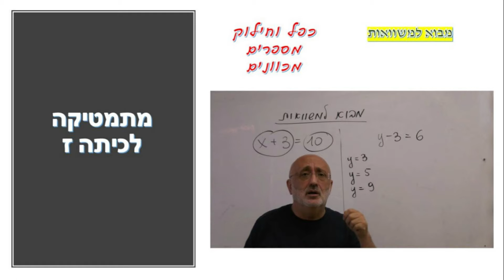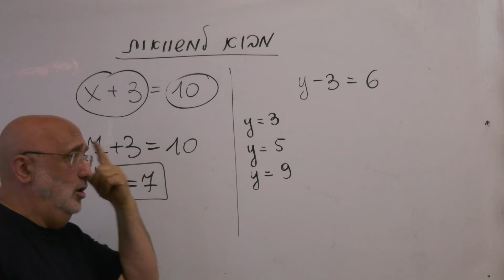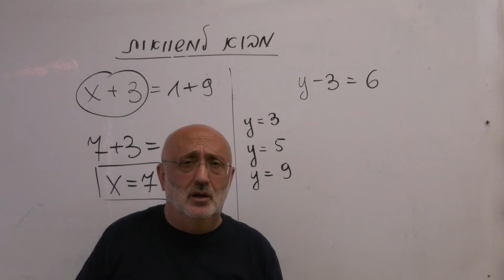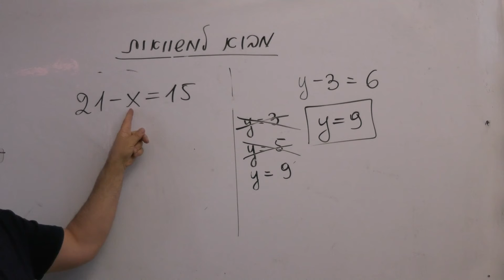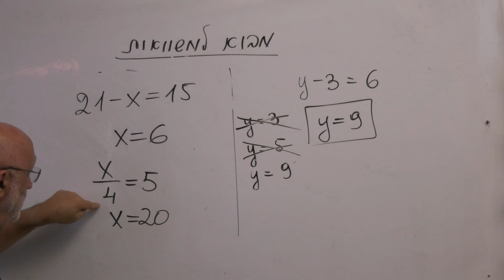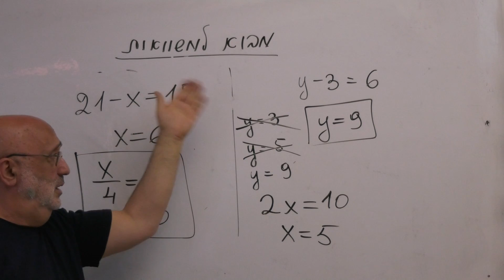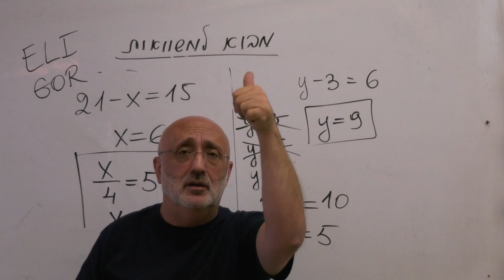מתמטיקה כיתה ז - מבוא למשוואות